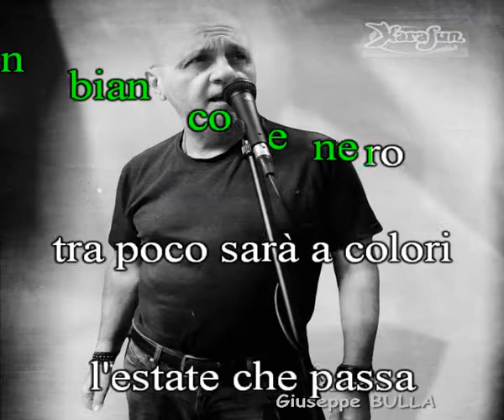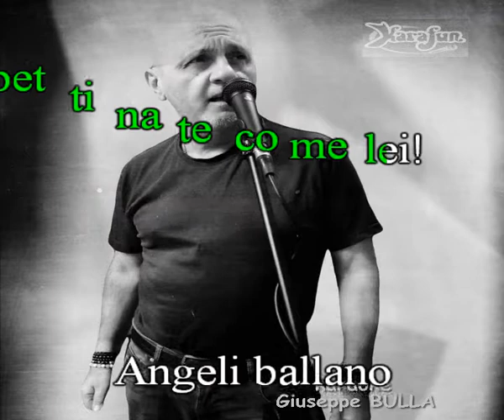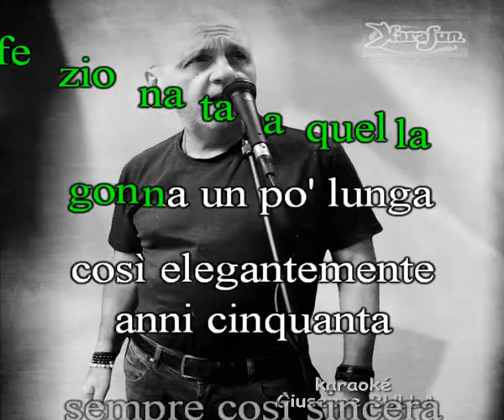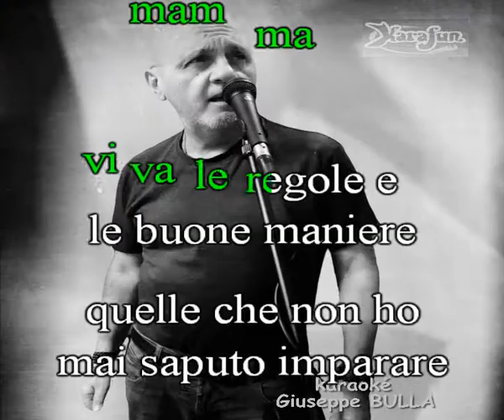Edoardo Bennato Viva La Mamma Karaoké Giuseppe BULLA